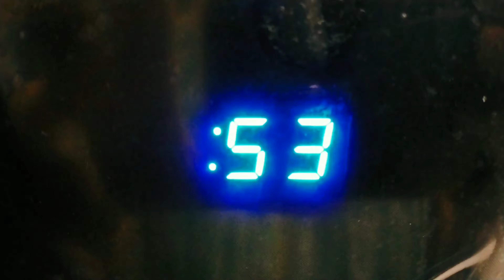MICROWAVE SUGAR MUG CAKE।Less than 5MINS। মাইক্রোওয়েভ সুগার মগ কেক। মাত্র5 মিনিট।YouTube Restaurant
How to make MICROWAVE SUGAR MUG CAKE in a mug less than 5minute.